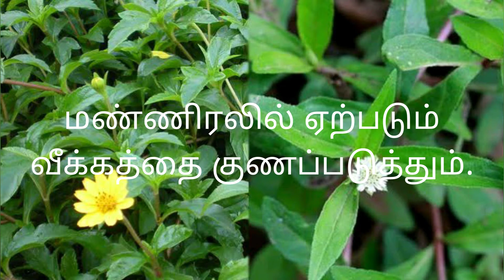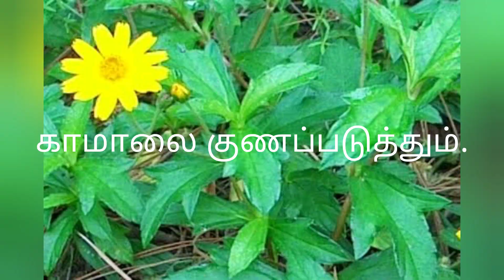Karisalakanni keerai payangal